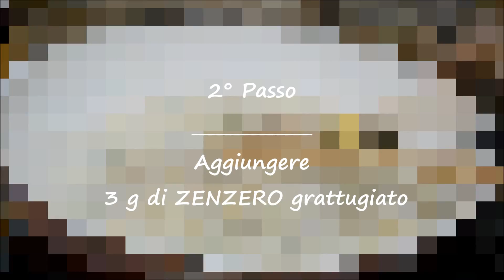RISOTTO LIMONE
RISOTTO LIMONE zenzero e salvia è un PRIMO FACILE E VELOCE pronto in 10 minuti. Cremoso e delicato è molto indicato in caso di BRUCIORE di STOMACO